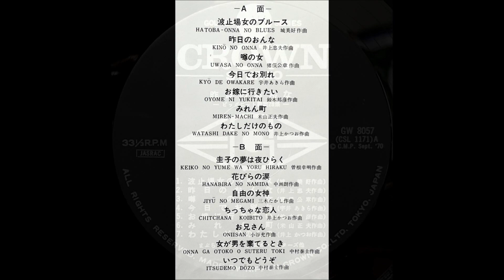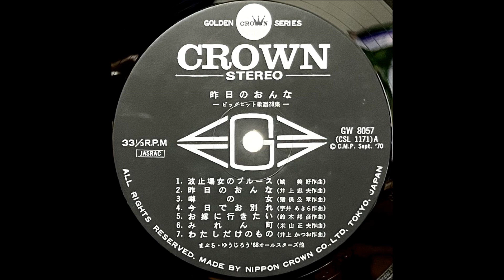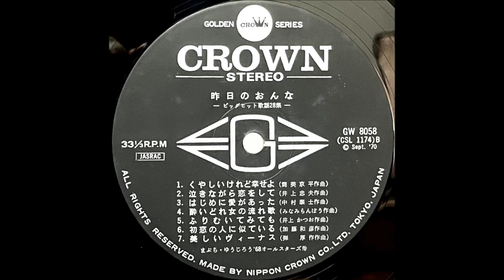「昨日のおんな」いとう敏郎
「ビッグ・ヒット歌謡28集　昨日のおんな」

テナー・サックス：まぶち・ゆうじろうと '68オールスターズ
ギター：いとう敏郎と '68オールスターズ
トランペット：あらお・まさのぶと '68オールスターズ
ドラムス：ありた・しんたろうとニュービート

1970　　　　　　　　　　　　　　　　　　 ￥2,400